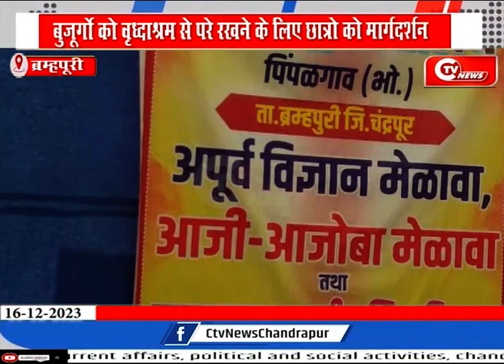बुजूर्गाे को वृध्दाश्रम से परे रखने के लिए छात्रो को मार्गदर्शन